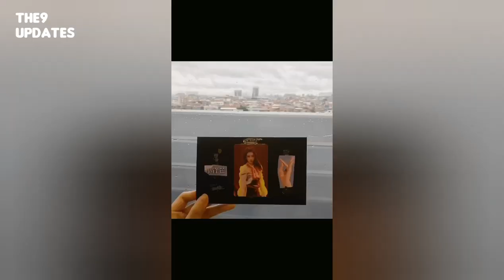The9 on Changsha Airport for Hunan Satellite TV 618 Festival Clips Compilation (6.15.2020)